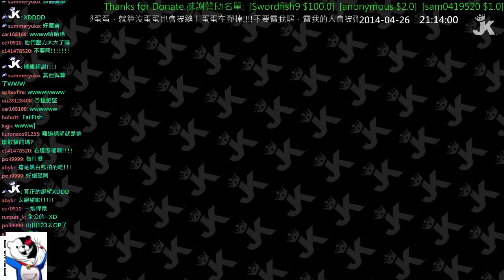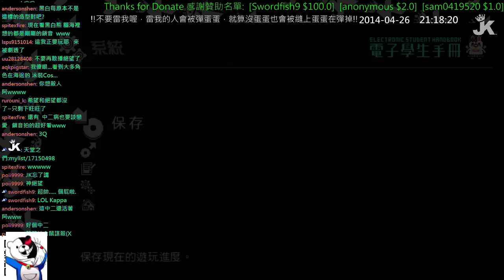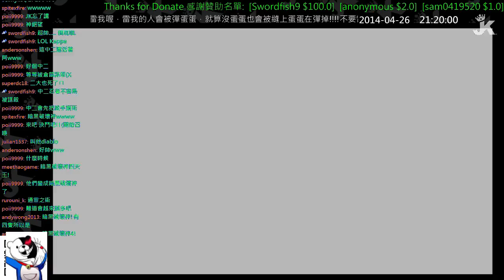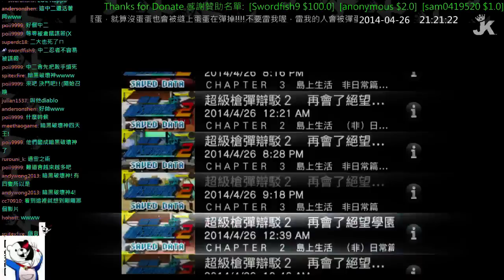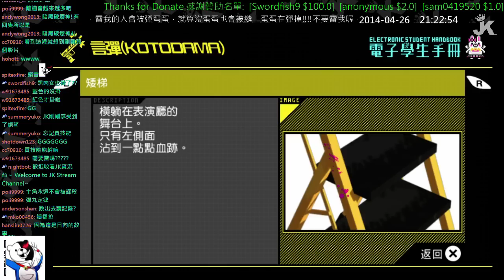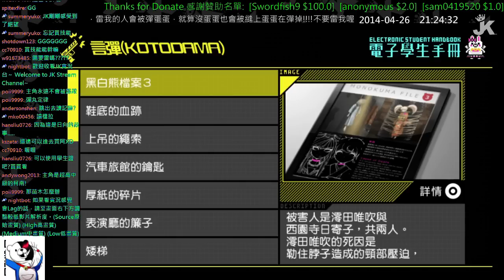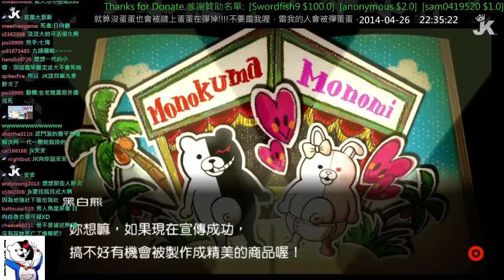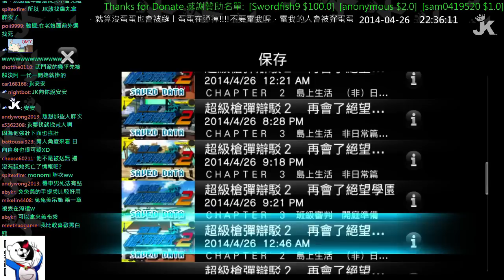《JK遊戲台》【PSV TV】Dangan Ronpa 2 絶望学園 超級槍彈辯駁 2 再會了絕望學園 Day3 Part 5